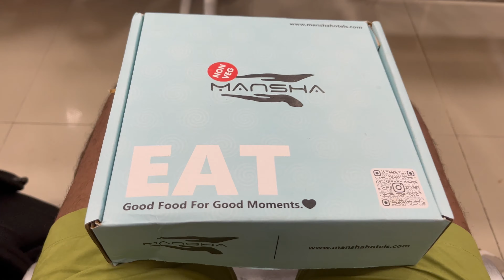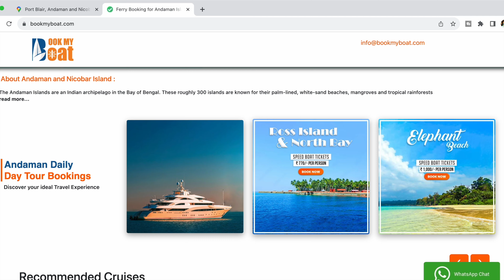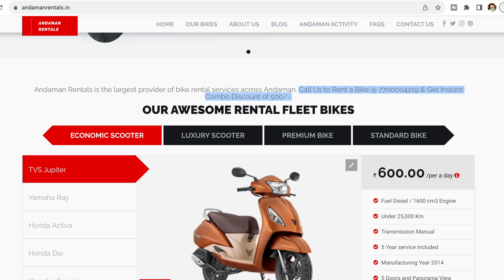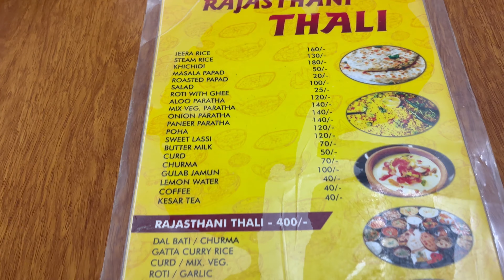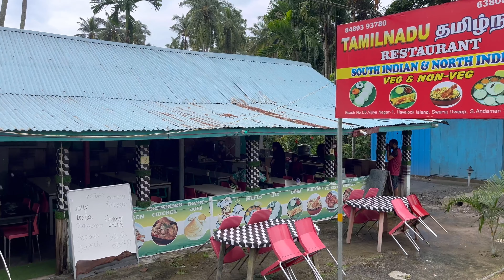Havelock Island, Places To Visit | Andaman Nicobar Tour Guide | Andamans Complete Tour Information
For Andaman Tour Package Booking:
Name - Maharaja Travels, Andaman

Registered Recognised & Approved by Directorate of
Andaman Tourism.

For Scooty Rental Service at Havelock, Neil & Port Blair
Company Name-: Andaman Rentals

For Andaman Honeymoon Packages:
Name: Andaman Tour Planners Pvt. Ltd.

Time Tags
0:00 Intro
0:18 How to reach Havelock from Port Blair?
1:04 Port Blair To havelock ferry information
1:49 Private Ferry Cost & Review
2:22 Book Ferry tickets here
2:40 Reaching Havelock island
2:52 Best Hotel in Havelock island
3:24 Going to radhanagar beach
3:45 What's so special about radhanagar beach
4:13 Enjoying at the beach
5:24 Epic Sunset at Radhanagar beach
6:02 Day 2 In Havelock
6:10 Breakfast at Symphony Palms hotel Havelock
6:22 Exploring the private beach in our Hotel in Havelock
7:12 Going to kalapathar beach
8:12 Exploring Kalapathar Beach
8:55 Must know about kalapathar beach
9:18 Hotel Symphony palms havelock hotel room tour
10:07 Bike rentals in havelock island
10:50 Elephant beach havelock
11:21 Watersports in havelock
11:40 Food & its cost in Havelock
12:17 Outro